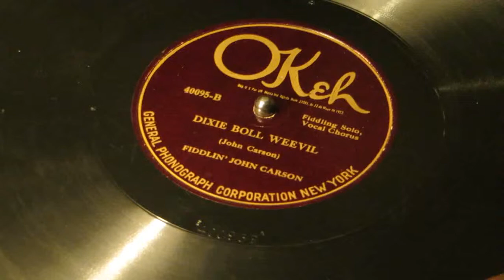Fiddlin' John Carson. «Dixie Boll Weevil»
OKeh 40095, Atlanta, late March / early April 1924